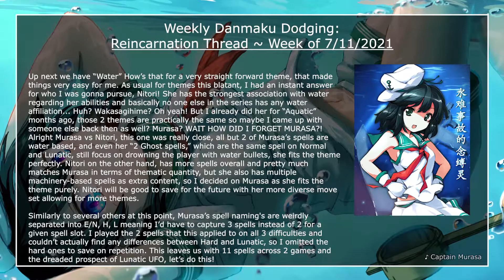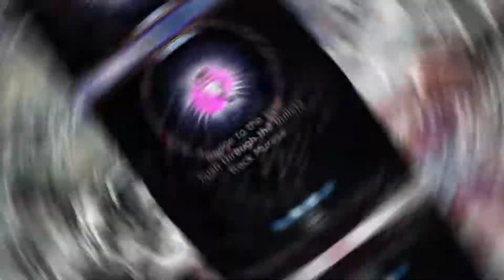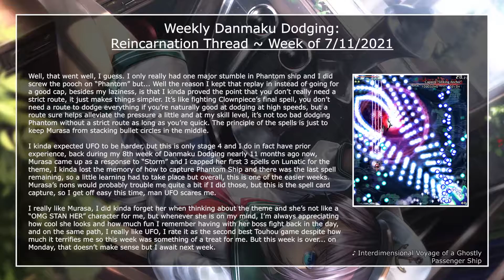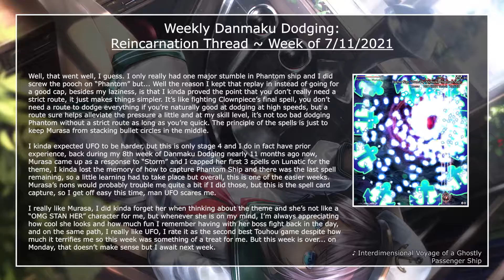Weekly Spell card Showcase: Murasa.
Timestamps:
Intro: 0:00
UFO:
Capsize "Dragging Anchor" 0:43
Capsize "Sinking Anchor" 1:06
Drowning Sign "Deep Vortex" 1:25
Drowning Sign "Sinkable Vortex" 1:43
Harbor Sign "Phantom Ship Harbor" 2:02
Harbor Sign "Phantom Ship's Eternal Anchorage" 2:21
Ghost "Sinker Ghost" 2:50
Ghost "Dipper Creeping Close" 3:24

DS:
Anchor Sign "Phantom Ship's Long-Term Anchorage" 4:10
Flood "Venus of the Bilge" 4:34
"Deep Sinker" 5:15
Ending 5:50